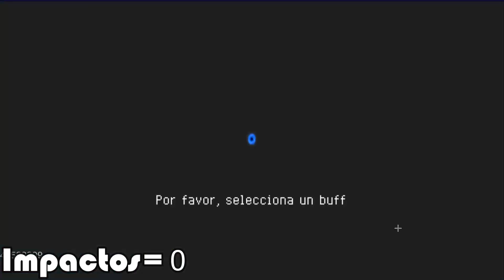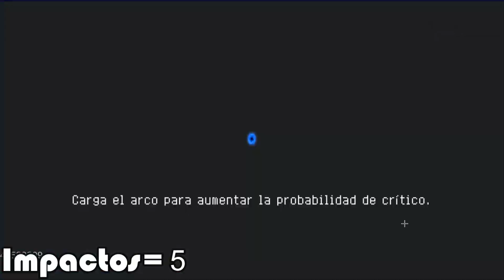Soul Team Episodio 1 | El Manco en Acción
Malardo que soy xd